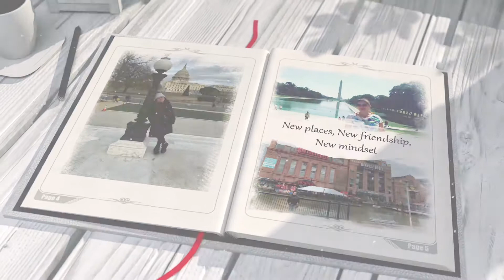THANK Y’ALL SUPER CHATTERS!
Appreciate to all super chatters!